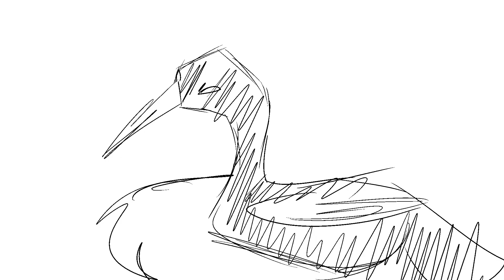tadi finna die the real horror show wip